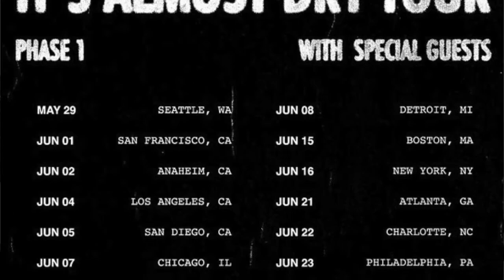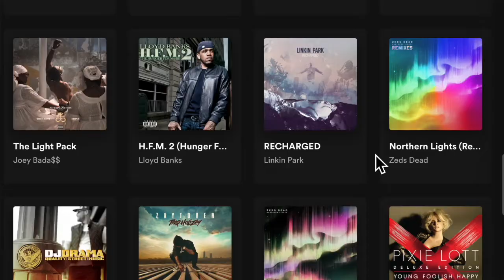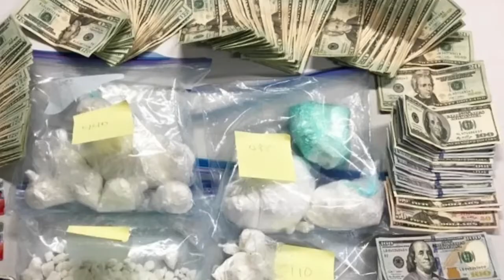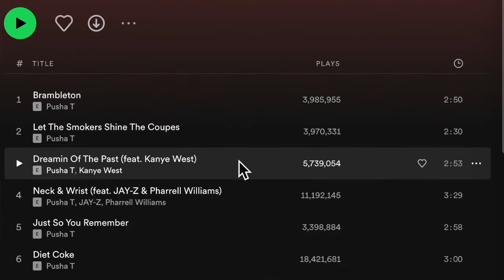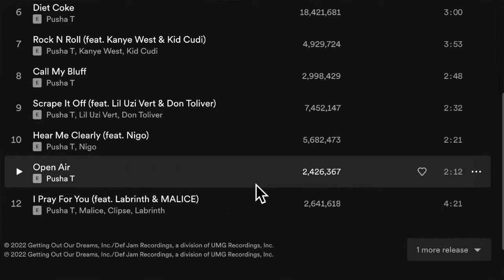Pusha T - It's Almost Dry (Album Review)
Today we breakdown the latest release from Pusha T. And give you a little background on the rapper and record exec.